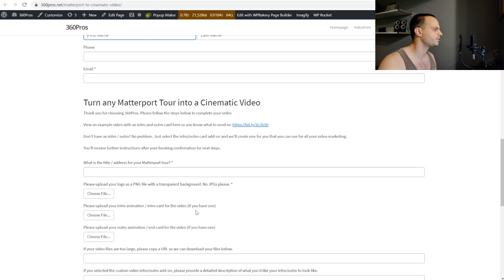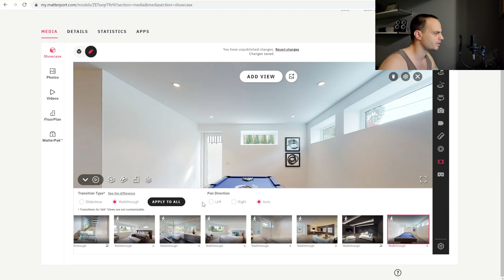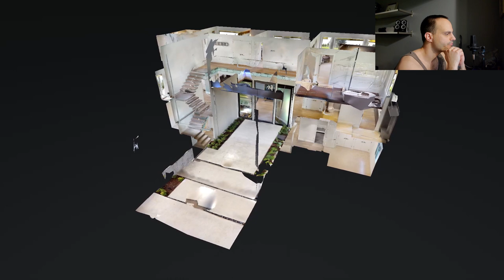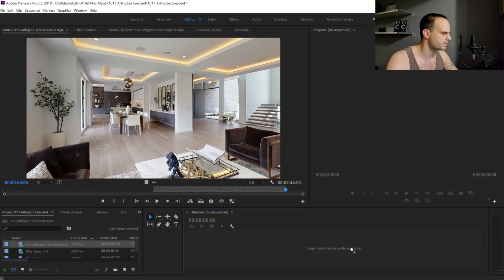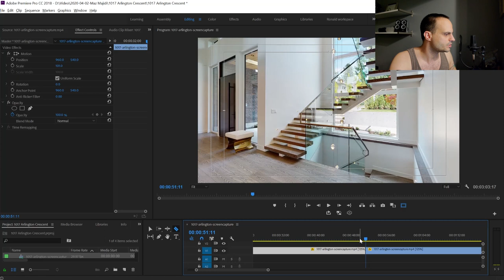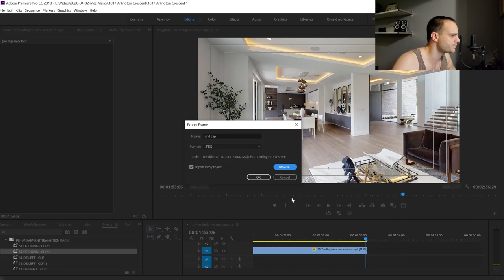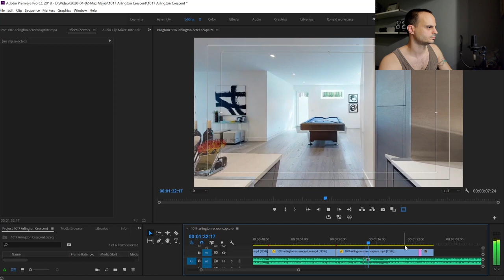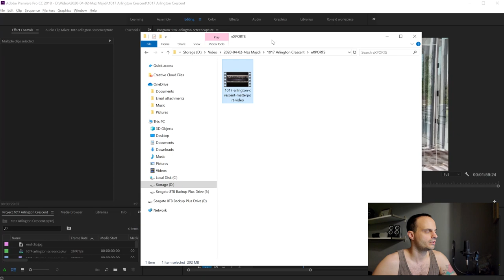This Is How You Turn a Matterport 3D Tour Into A Cinematic Video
In this tutorial you will learn how to take a Matterport 3D virtual tour and turn it into a cinematic video with music, text animation and more. The video also features all the tools and programs used to create these videos.

This video's thumbnail was created using Adobe Spark! Look for Adobe Spark in the Adobe link or download the entire Adobe Creative Cloud suit to have all Adobe products

Preparing the Highlight Reel 2:28
Capture the screen recording 10:05
Starting the edit in Premiere Pro 16:17
Adjusting the sequence settings 24:38
Movement transitions between shots 27:56
Choosing the music 35:42
Adding the text/title graphics 44:05
Saving & exporting the video project 45:50
Conclusion 47:28